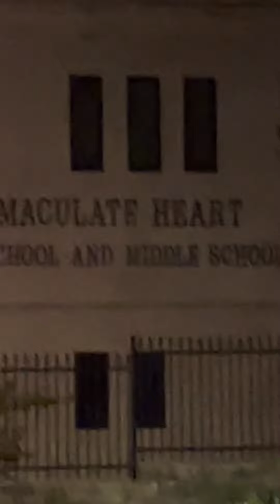9/5/21 At Western and Franklin. Still having hacker problems